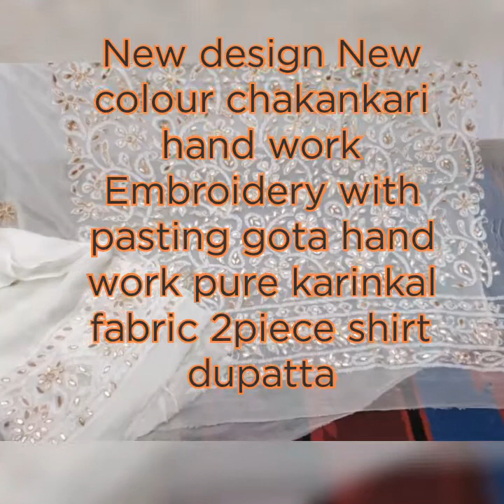Chakankari hand work Embroidery with pasting gota hand work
New design New colour chakankari hand work Embroidery with pasting gota hand work  pure karinkal fabric 2piece shirt dupatta